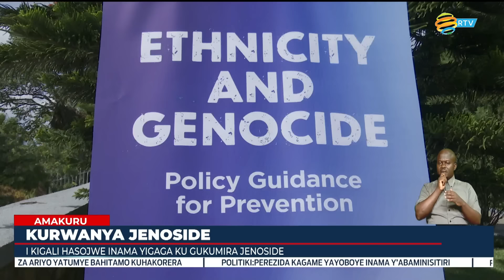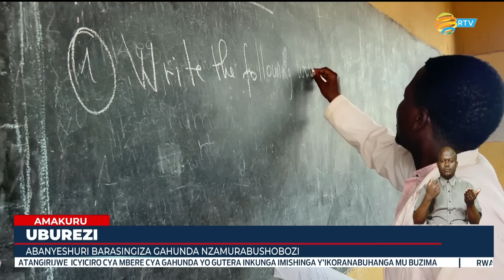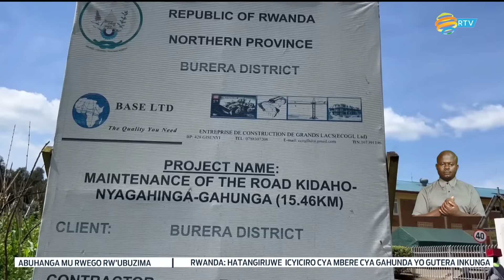Amakuru Arambuye: 09.11.2024